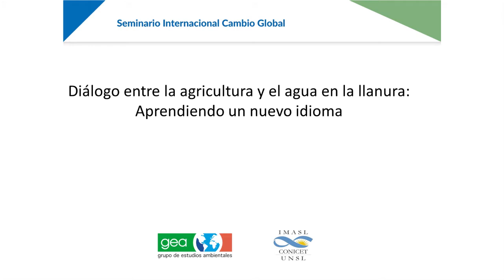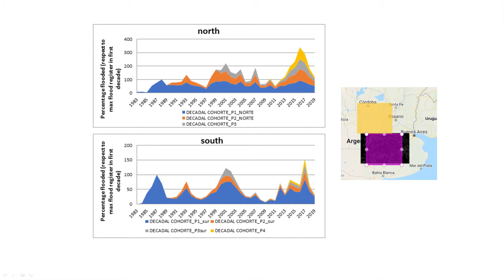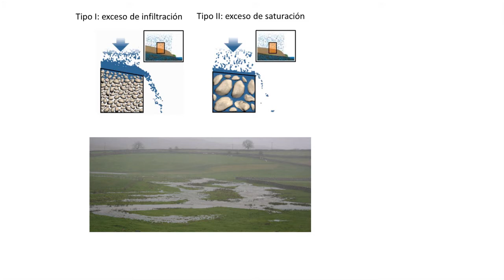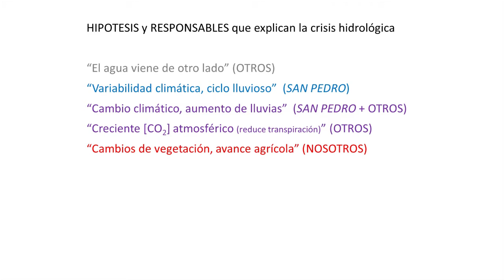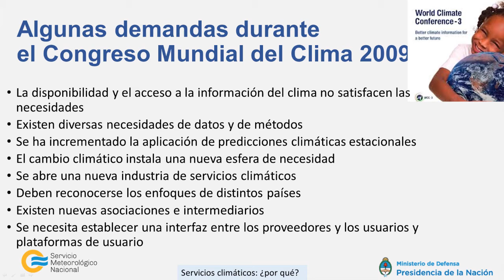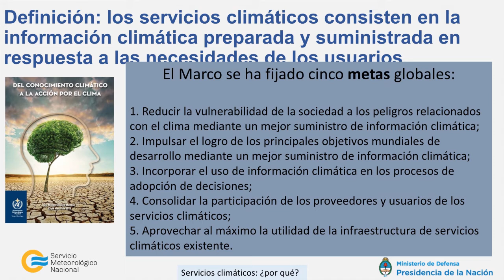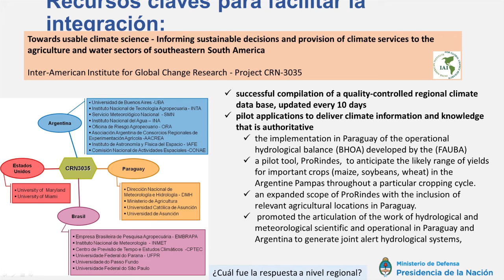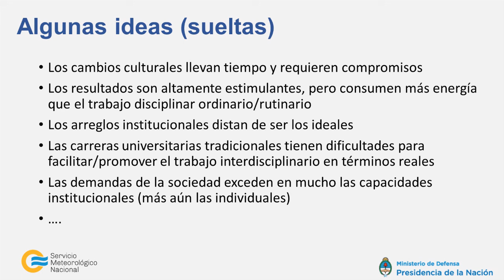Disertación de Celeste Saulo y Esteban Jobbágy